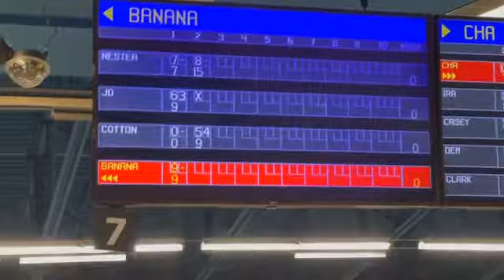LUCKY 9 LANES | Richmond, Canada 🇨🇦 | Vlog #16